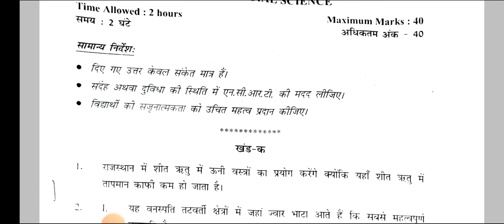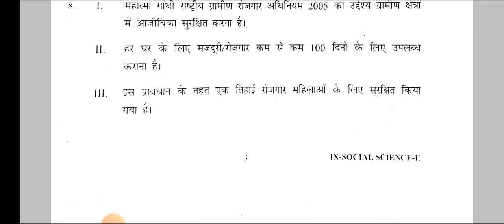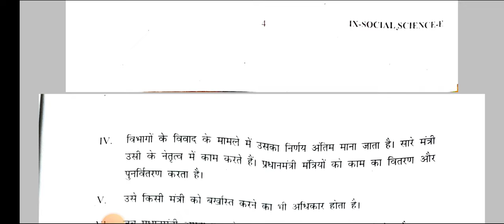MARKING SCHEME | SOCIAL SCIENCE | TERM 2 | Evening Shift | CLASS 9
शिक्षाप्रवाह

Social Science Term2 exam ki answer key
Solution terms Annual exam Social Science
Social Science term2 paper k answers